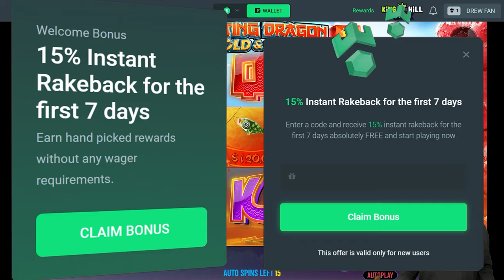I BONUSED ON $160 SPINS?!? *COIN BONUS*